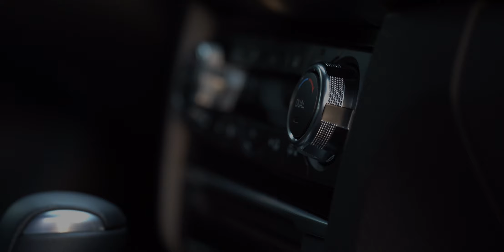MAZDA 6 Design and details.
This video is showing the Mazda 6 3e generation.
Please give a comment, and thumbs up 👍 or down 👎.
This is not another channel about reviewing cars, here on this channel we are trying to show the design and all the little details of the cars inside and outside in a different way.